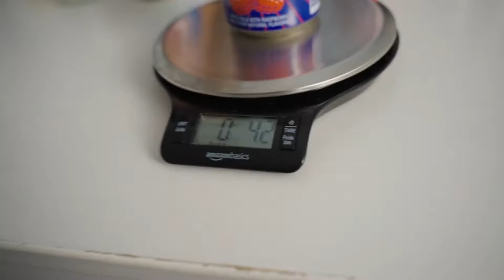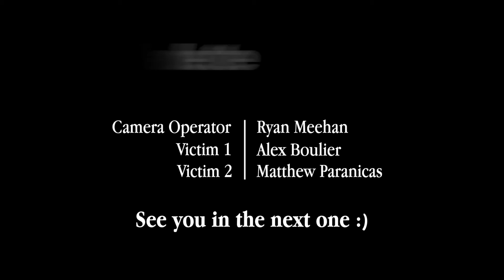What does 30 Year Old Pepsi Taste Like ? (Unreleased Flavors)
Tasting a few 33 year old test market Pepsi flavors. I dont know what they were supposed to taste like, but I'll bet this wasn't it.